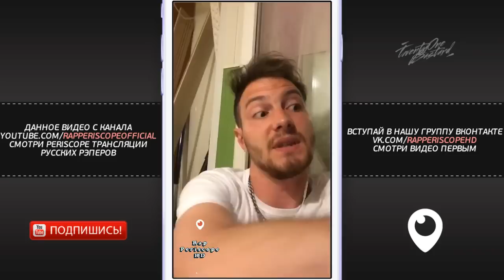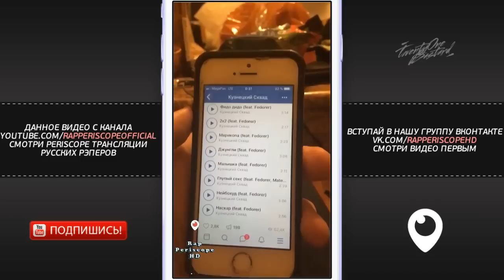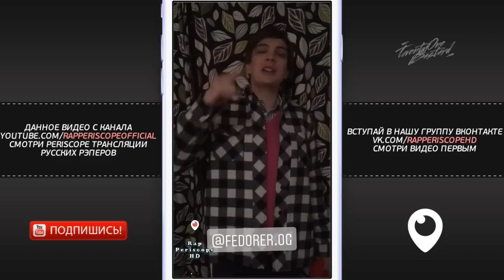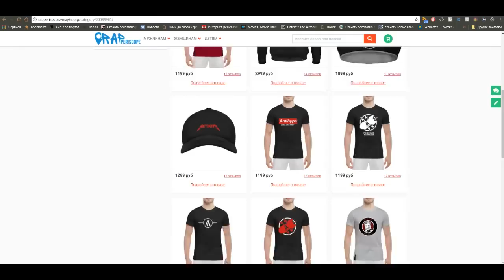Loqiemean о Аудитории, Пошлая Молли Троллит Тимати, Слава КПСС VS Кузнецкий Сквад